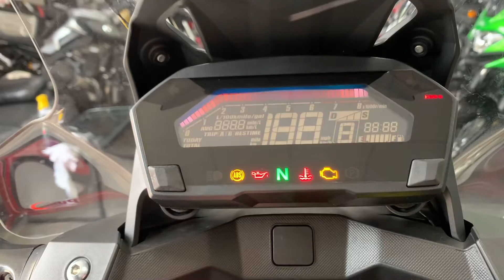Here at Chorley Yamaha we have a superb example of the HONDA NC 750X D-T.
This stylish adventure bike has covered 9,708 miles since it was new in May 2016. As you can see from the pictures this bike is in excellent condition and it looks sublime in the red paint. The bike features heated grips, 12v socket, engine bars, fog lights, puig screen & wind deflector, centre stand, rad cover, Givi Top box & rear carrier, custom racking, Givi hand guard, puig hugger & chain guard and ABS. This adventure bike has thrilling performance, but happy doing the daily commute, versatile for any application, it's a great everyday bike. The bike comes complete with service book, full service history, V5 and 3 keys. All vehicles are HPI checked and will receive a full pre-delivery inspection and will leave our showroom with a fresh service, 12 month MOT plus 3 months warranty for your complete peace of mind. We offer low rate finance options, UK Nationwide Delivery, part exchange welcome.
For extra pictures or a full walkaround video of this bike just call!!!